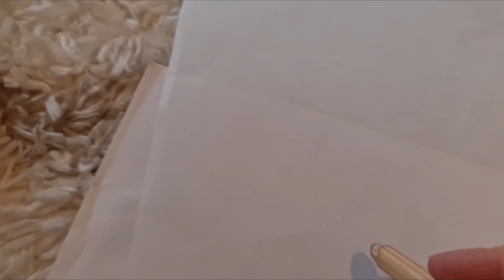DAILY VLOG//VALENTINE'S DAY//LOVE/INSPIRATIONAL/MOTIVATIONAL VIDEO// SELF DEVELOPMENT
În acest vlog vă arăt o zi din viața mea de dimineața până seara alături de copilasi şi cum am petrecut Valentine's Day///Ziua Îndragostitilor acasa.Ce cadouri am primit şi ce am mai făcut.
Sper sa va placă,inspire deoarece avem o serie de curățenie,cleaning atât şi gătit,cooking,baking a cake.Asa dar stati alaturi de noi până la final şi un nou episod în fiecare zi de Duminica ora 10 dimineața.Numai bine şi Multumesc pentru vizionare.